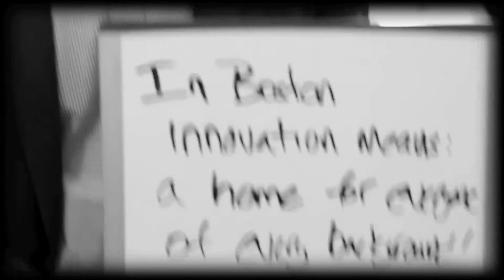Innovation Teams (i-teams) Winner: Boston, Massachusetts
Devin Quirk, i-teams member, explains how idea generation in Boston requires reaching out to the community for insight on every side of the problem before identifying solutions.

Bloomberg Philanthropies’ i-teams pair passionate individuals with local governments globally to bring innovative thinking to government decisions and address community issues in a bold way.